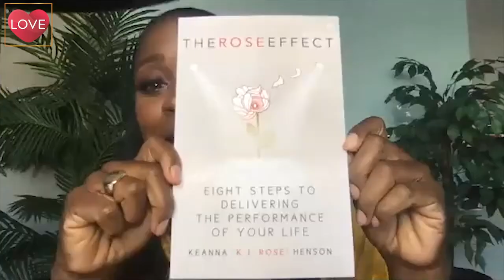Ep #18: Misa Hylton Highlights the Power of Pursuing Your Dreams on Love From A Distance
It's our pleasure to introduce Fashion Architect Misa Hilton. She has styled stars like Mary J. Blige, Missy Elliott, and Kimora Lee Simmons. She will speak with us about her various roles in the industry including being the Global Creative Partner for MCM Worldwide and the founder of the Misa Hylton Fashion Academy.

CAST:
Iyanla Vanzant
Tina Lifford

CREW:
Jeremy Berry - Creator & Executive Producer
Iyanla Vanzant - Executive Producer
Tina Lifford - Executive Producer
Ceyanna Dent - Producer
Morgan Stiff - Co-Producer
Allie Hembrough - Associate Producer
Christian Ware-Berry - Associate Producer
Evan Seymour - Publicist
Jeremy Berry - Writer
Tina Lifford - Writer